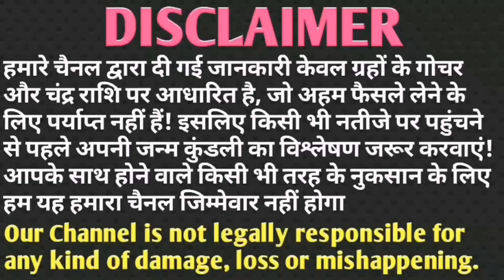तुला राशि राशिफ़ल 19 अकटुबर सर्वार्थसिद्धि योग अब जो होगा सह नही पाओगे।आपकी राशि भी है Tula तो देखें